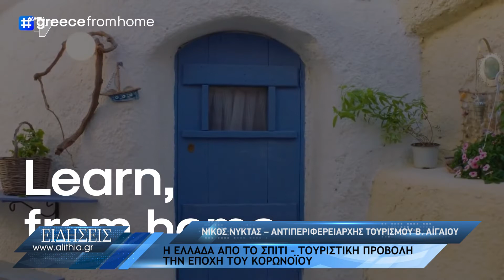Η Ελλάδα από το σπίτι - Τουριστική προβολή την εποχή του κορωνοϊού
Mε στόχο την ενίσχυση της εικόνας της Ελλάδας στο εξωτερικό κατά τη διάρκεια της πανδημίας, το υπουργείο Τουρισμού, ο ΕΟΤ και η Marketing Greece, με την υποστήριξη της Google δημιούργησαν την online πλατφόρμα «Greece From Home».
Η online πλατφόρμα «Greece From Home» στοχεύει στο να βοηθήσει ανθρώπους από όλο τον κόσμο να μείνουν σε επαφή με τον ελληνικό πολιτισμό και την κουλτούρα μας, να ανακαλύψουν και να εμπνευστούν από τις ομορφιές της χώρας μας και να ενισχύσουν τις ψηφιακές τους δεξιότητες!
Στην συγκεκριμένη πλατφόρμα αναφέρθηκε με δηλώσεις του στην «Α» ο Αντιπεριφερειάρχης, αρμόδιος για θέματα τουρισμού Νίκος Νύκτας, σχολιάζοντας επίσης και την προετοιμασία που γίνεται εν’οψει της νέας περιόδου και των δυσκολιών που παρουσιάζονται λόγω της πανδημίας.